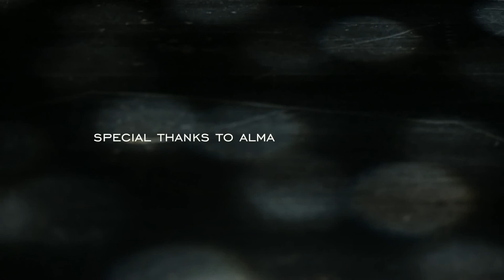Carol Chang Jazz Trio - China Tour 2015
A 14-minute mix from the full hour an and a half show N/A Productions filmed in
May 2015